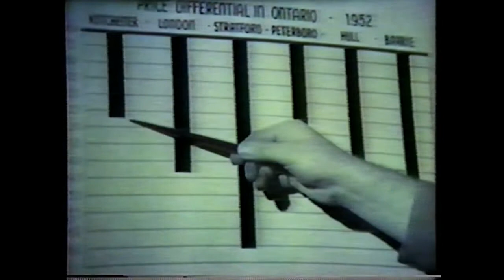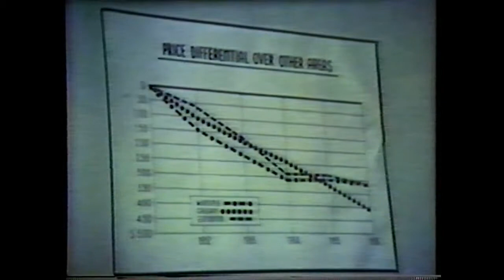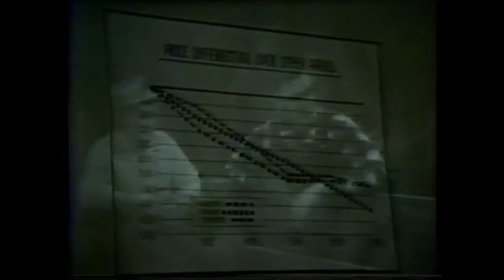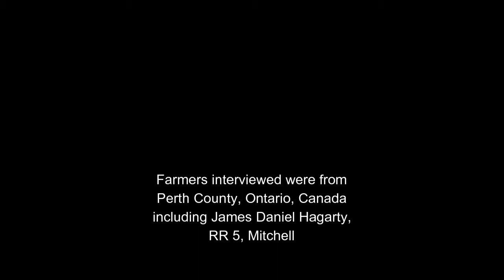James D. Hagarty 1956